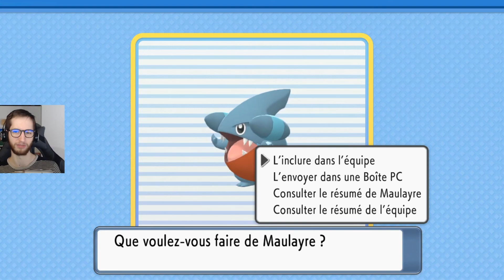OMG SHINY ?! - Pokémon Diamant Étincelant #14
■■■CLIQUE POUR PLUS D'INFOS■■■

Salut !
Apres une petite arène OKLM de Joliberge toute nulle, on va cherche un Griknot, mais une autre surprise va survenir !
Bon visionnage !

■Hésitez pas à me rejoindre sur !

■Vous pouvez m'ajouter sur 3DS et SWITCH :
Mon code ami 3DS : 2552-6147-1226
Mon code ami Switch : SW - 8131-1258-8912
(Attention je n'ai plus de place sur les 2 consoles, du coup de temps à autres je "fais de la place")

■Infos pratiques :
-J'utilise photoshop pour les miniatures/layout
-J'utilise Adobe Premiere Pro pour les montages
-J'enregistre les consoles avec une carte d'acquisition Avermedia Live Gamer HD Lite
-J'enregistre la 3DS avec un programme appelé NTR
-Je live avec le logiciel Streamlab OBS